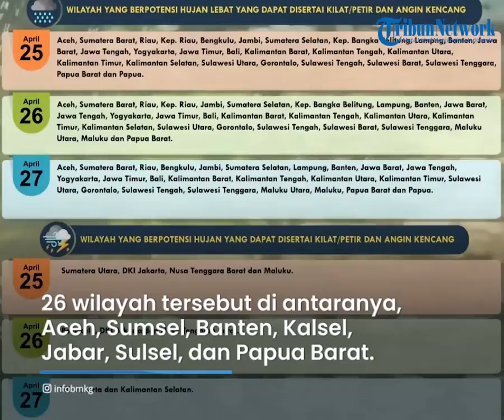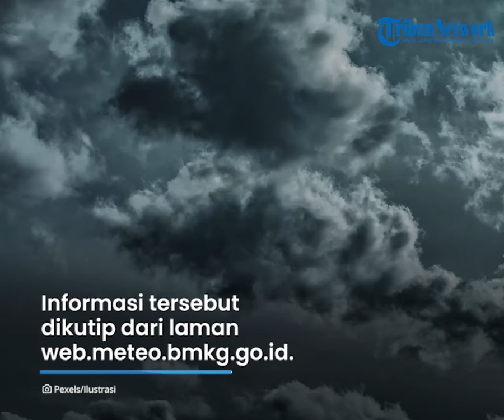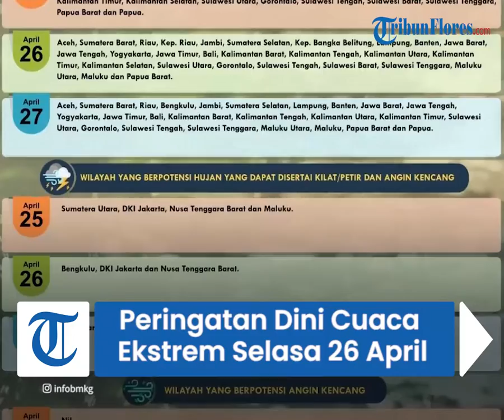Peringatan Dini Cuaca Ekstrem Selasa 26 April: Waspada 27 Wilayah Hujan Lebat, Petir & Angin Kencang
TRIBUN-VIDEO.COM - Berikut peringatan dini cuaca ekstrem di Indonesia pada Selasa, 26 April 2022.

Sementara itu, tiga wilayah lainnya diprediksi berpotensi turun hujan disertai petir sampai angin kencang.

Wilayah berpotensi hujan disertai kilat/petir dan angin kencang:

• Bengkulu

• DKI Jakarta

Wilayah berpotensi hujan lebat disertai kilat/petir dan angin kencang:

• Aceh

• Sumatera Barat

• Riau

• Kep. Riau

• Jambi

• Sumatera Selatan

• Lampung

• Banten

• Jawa Barat

• Jawa Tengah

• Yogyakarta

• Jawa Timur

• Bali

• Kalimantan Barat

• Kalimantan Tengah

• Kalimantan Utara

• Kalimantan Timur

• Kalimantan Selatan

• Sulawesi Utara

• Gorontalo

• Sulawesi Tengah

• Sulawesi Barat

• Sulawesi Tenggara

• Maluku Utara

• Maluku

• Papua Barat

(Tribunnews.com/Nadya)

Artikel ini telah tayang di Tribunnews.com dengan judul Peringatan Dini BMKG Selasa, 26 April 2022: Waspada Cuaca Ekstrem di 30 Wilayah Indonesia,